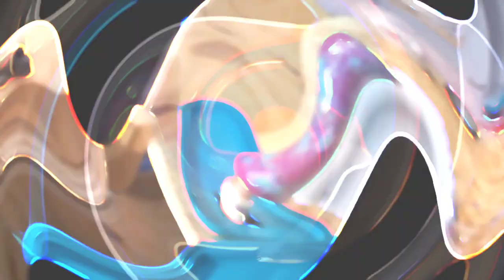Dollar Tree 🌳 Fabric, Glitter, Peek-a-boo & Powerwash Tumbler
Hey guys!!
It's Christi with Jewels Creations-N-Thingz. I just wanted to show you how I made this unconventional Valentine's Day Tumbler.  Dollar Tree fabric, glitter, peek-a-boo, powerwashed.  I'm no professional by any means but I would like to share some thingz I've learned over the last few years & I've had several fellow tumbler makers ask for videos.  Let me know if you'd like to purchase this tumbler or any of my others!

Please be nice, I'm still learning how to edit.  :)

Thanks in advance for any support you give this channel!!

Find us on all socials:     @jewelscreationsnthingz

Glitter Nuts Glitter used:  Lily Pad, Too Bright To Handle, Lime, Serenity,, & Under the Boardwalk.

Medicine cups (for epoxy)

Dawn Powerwash

Rustoleum Magenta

Hobby knife blades